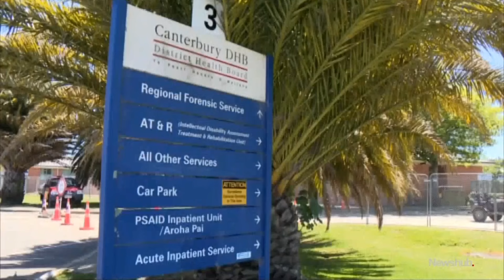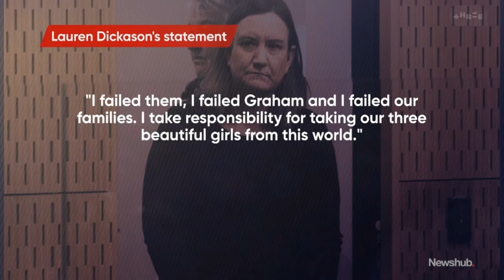Lauren Dickason sentenced to 18 years in prison after killing her three children | Newshub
Lauren Dickason has apologised and says she takes full responsibility for killing her children and that she failed them, failed her husband and their families. Justice Mander sentenced Dickason to 18 years, but she will be eligible for parole after six years. Juliet Speedy reports.